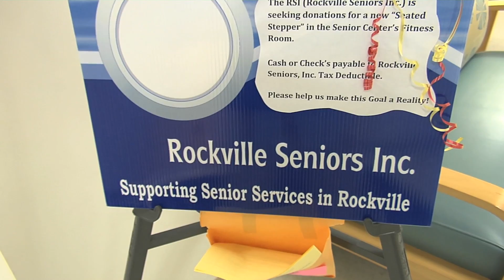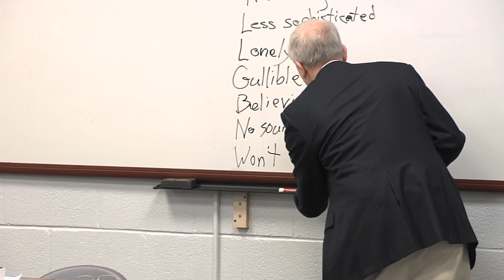Rock 11 Now March 2015